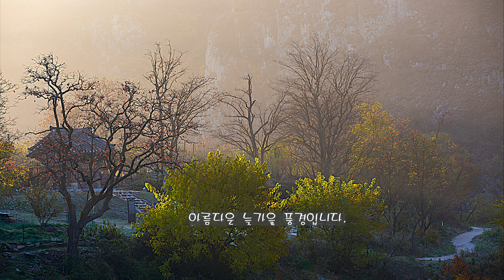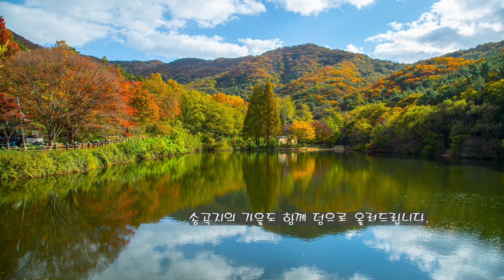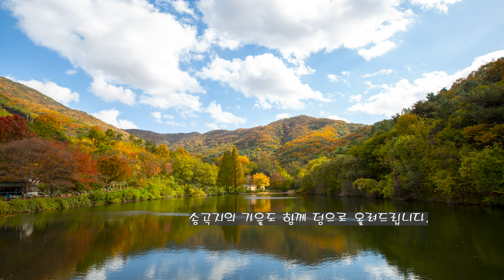월류봉,송곡지의 늦가을 Late autumn of Wollyubong, Songgoji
충북 영동 황간면 월류봉
세종 전동면 송곡리 송곡지
카페 엔학고래 사진찍기 좋은 곳입니다.

Wollyubong, Hwanggan-myeon, Yeongdong, Chungbuk
Sejong Jeondong-myeon Songgok-ri Songgokji
Cafe Enhak Whale is a great place to take pictures.

2. 음원출처
 공유마당
3. 음원 출처: